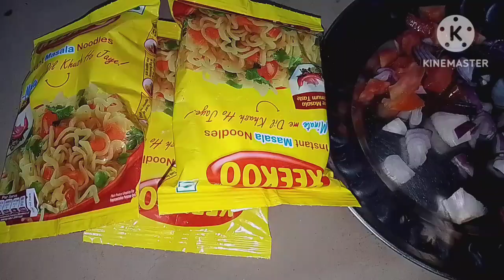Maggie testy recipe my style.বিলাহীৰ লগত মেগী ৰেচিপী। Maggie with tomato.অতি সহজতে মেগীৰ ৰেচিপী